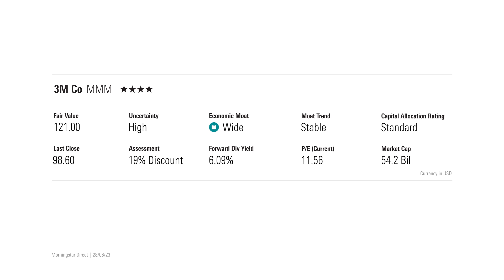Stock of the Week: 3M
3M stock is a value trap. Its dividend is safe for now, but it may be in danger down the road.

With Ruth Saldanha – Editorial Manager, Morningstar.ca
More from Morningstar Canada: